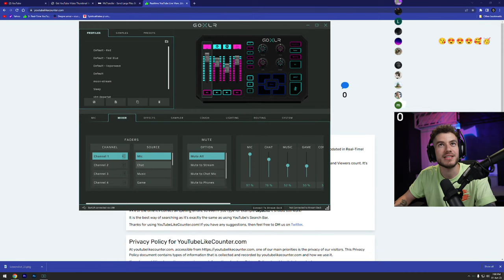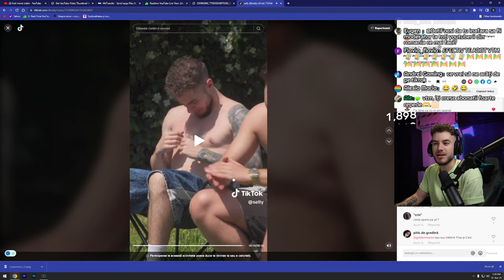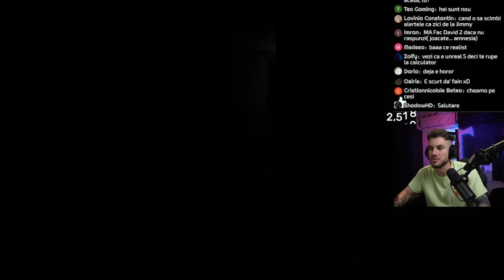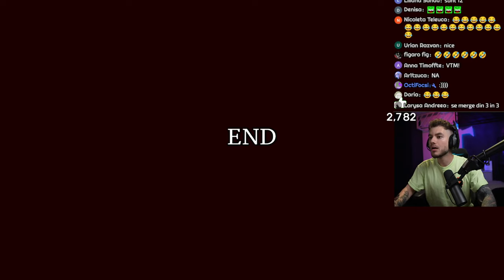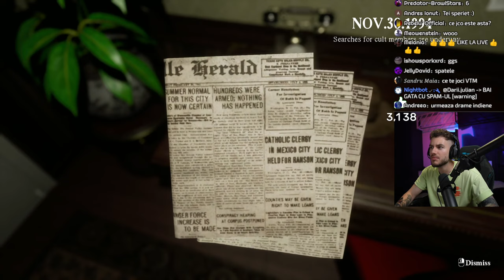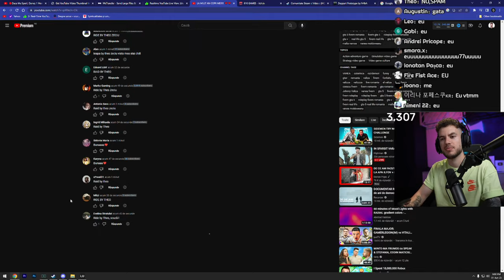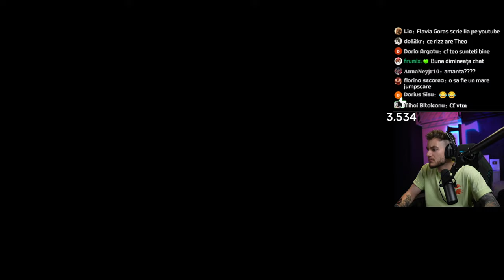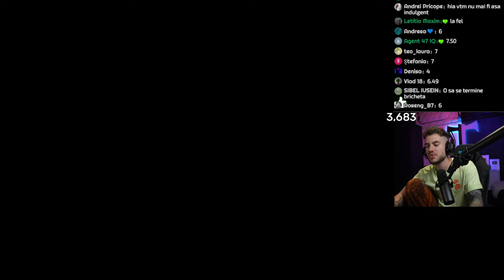🔴Daca Ma Sperii, Donez 1 Membru! ep.5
Ia sa vedem ce mai incepem

►►Donatii: (Nu dona pt promovari fara sa citesti preturile mai jos)

💶Preturi promovari (doar pe link-ul de tipeee)💶
Promovare canal youtube(spam in chat + mini reactie la un clip + like/comm) - 70€
Promovare server discord (spam in chat + intru sa vorbesc cu abonatii acolo cateva minute) - 70€
Reactie clip/melodie youtube - 50€ (doar reactie, fara promovare)
Raid youtube - 35€ (mergem in numar mare la cineva pe live si il spamam cu like uri si comentarii)
Promovare instagram in chat + like/comm - 70€ (Sfat prietenesc: lumea e cam certata cu instagram-ul, abia imi dau si mie vietile mele follow)

Theo
Theo zeciu live
Live
Teo
Live Romania